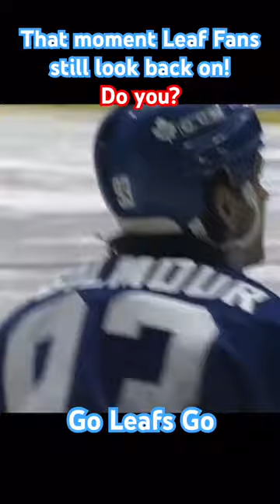That ‘93 Moment Leaf fans are still bitter about! Are you?? 🏒